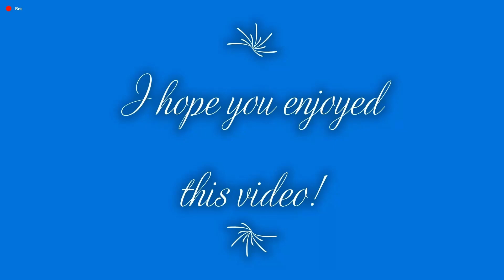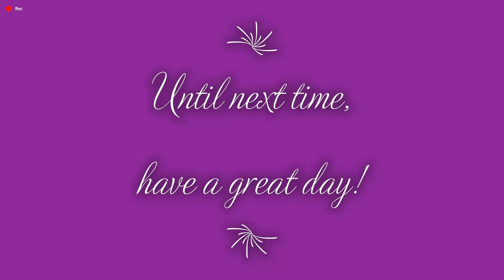Lego: Marvel Superheroes 3